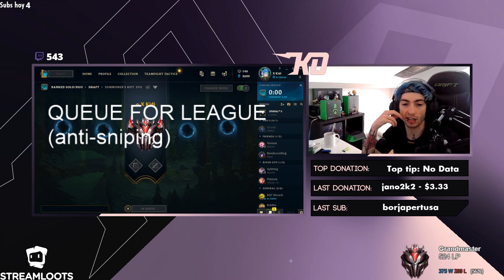Me toca contra el ¿MEJOR TOPLANER del MUNDO? ¡Partida SUPER DIFÍCIL VS WUNDER!